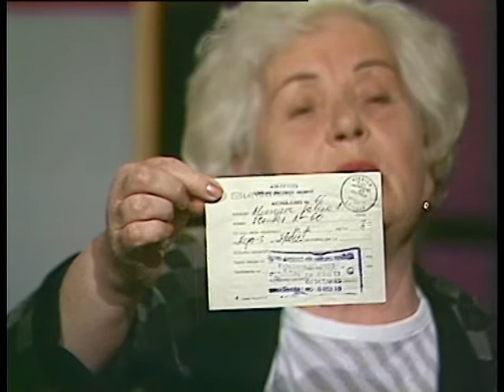Шок-шоу. Семейный скандал.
Ссоры в семейной жизни — достаточное частое явление. Хорошо бы научиться относиться к ним философски. Но раздоры между матерью и сыном зашли так далеко, что необходимо обращение в суд.